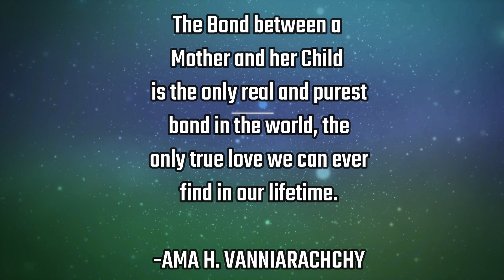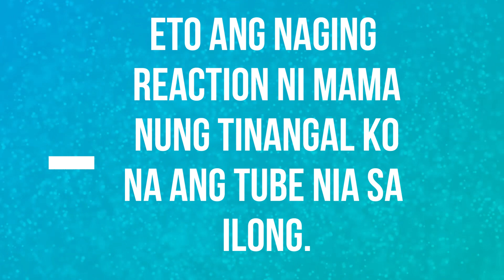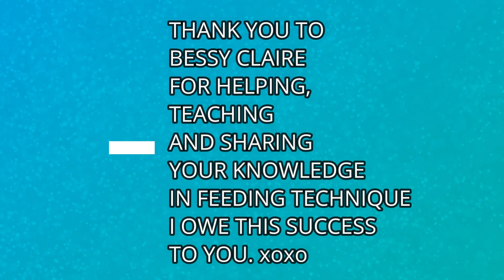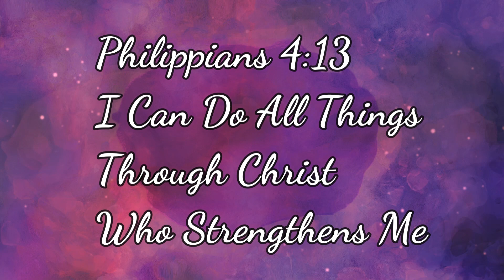How to teach feeding to a stroke survivor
Hi !
After my mom had a stroke, she cannot eat food through her mouth. Although the doctor said that most likely she may not be able to do so, I did not stop to train and teach her again how to eat through her mouth. Come and join us, as a miracle unfolds in our journey to wellness.